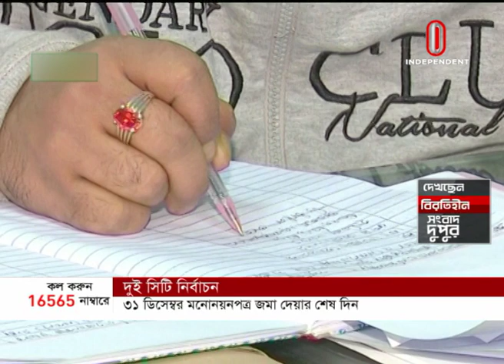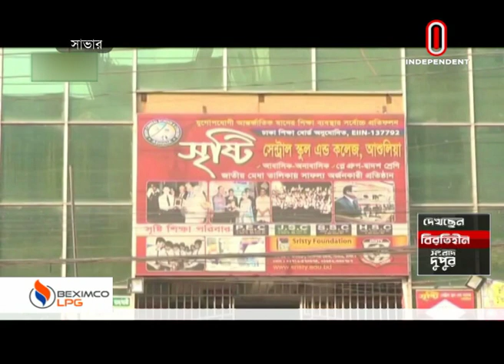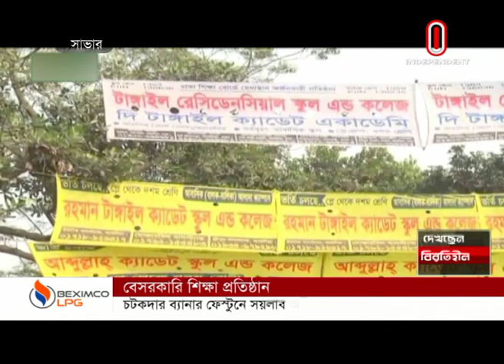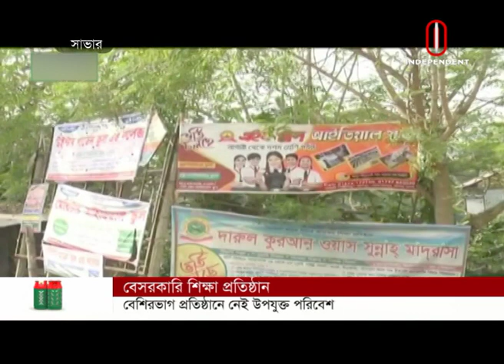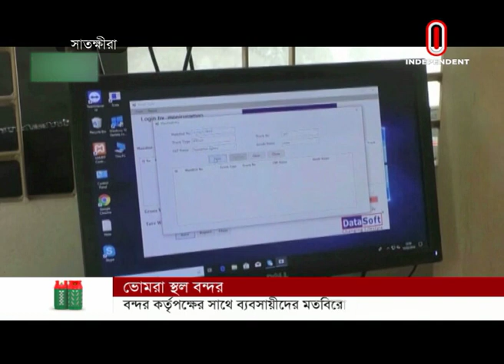News AT 02 PM || দুপুর ২টার সংবাদ || 29 December, 2019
Contents of Independent Television are available In this YouTube channel with regular updates.Tune into Independent Television for 24 hour news on TV.